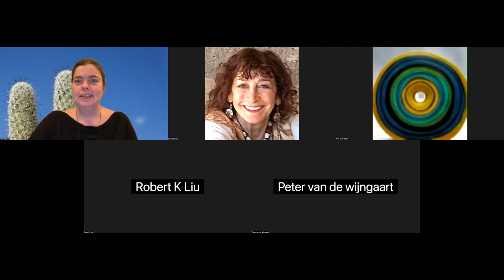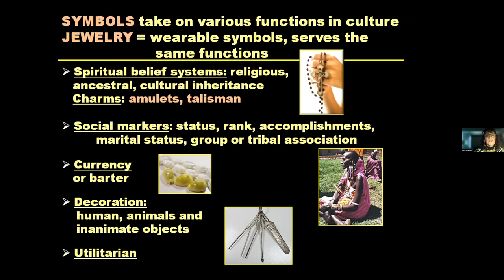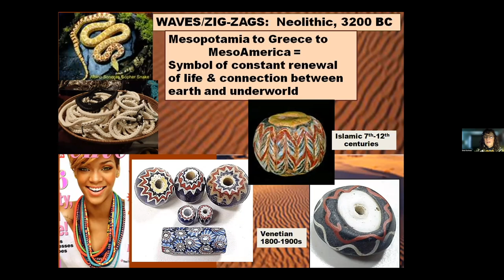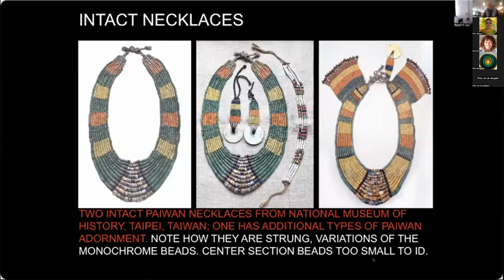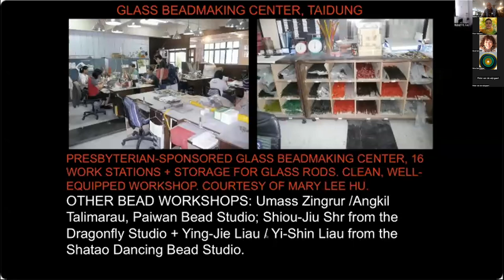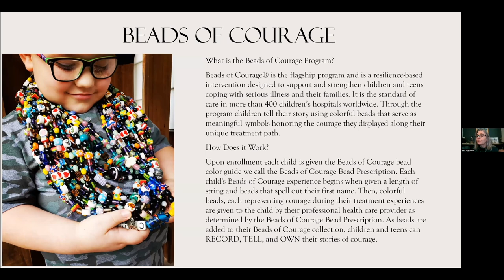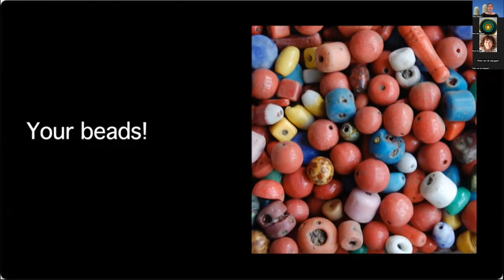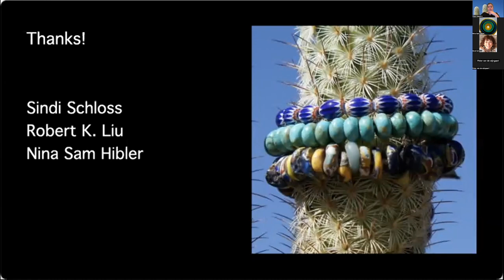Tucson Bead Symposium 2023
This is the recording of the 2023 Online Tucson Bead Symposium on February 25th. Presenters were Sindi Schloss, Robert K. Liu and Nina Sam Hibler. Organised by Floor Kaspers and Peter van de Wijngaart